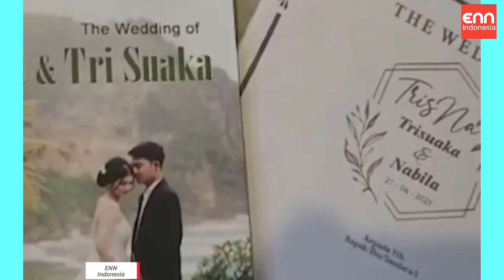DETIK-DETIK IJAB QABUL TRI SUAKA DAN NABILA MAHARANI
Berita viral dan trending topik pernikahan Tri Suaka dan Nabila Maharani hari ini.